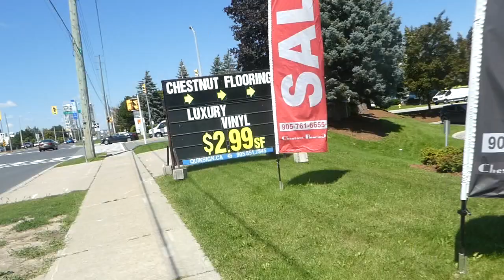Walking Jane Street in Vaughan Ontario Canada 8/23/2022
Walking north from Langstaff to Rutherford